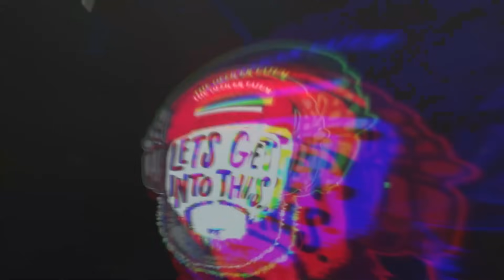Johnny Depp Trial is WILD!